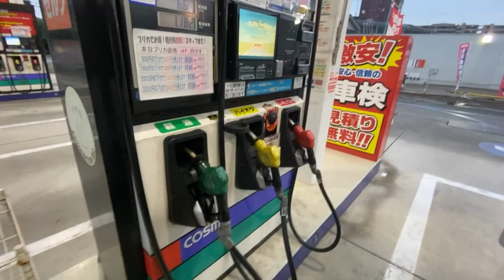fukuoka day 3 (12/08/2023)